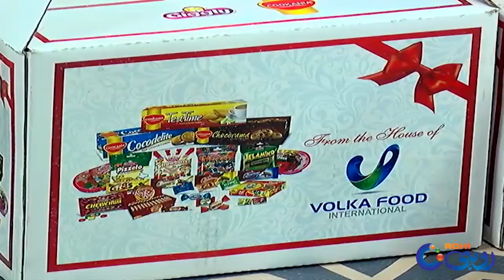Eid Special Transmission | Hamari Eid | Part 5 | 21 July 2021 | Rohi